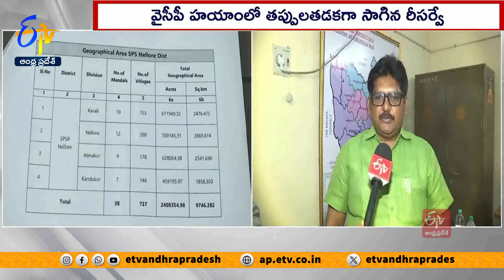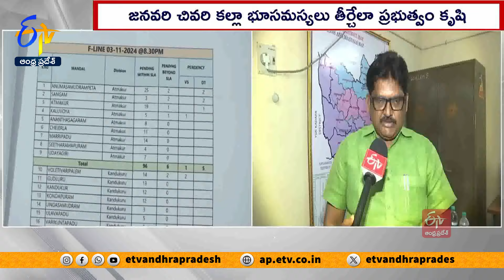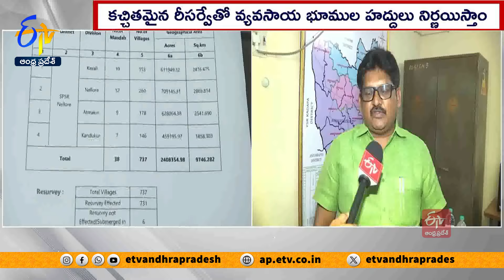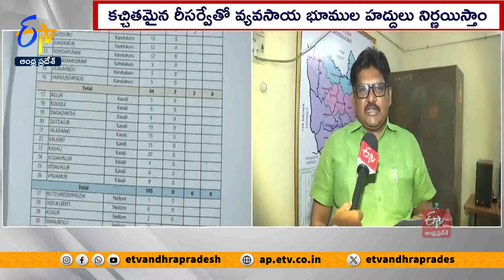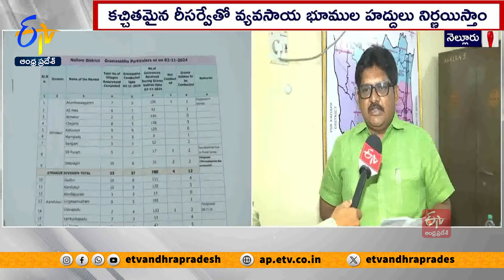వైకాపా హయాంలో తప్పుల తడకగా రీసర్వే! | Interview with Nellore District Survey Officer Nagasekhar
కచ్చితమైన రీసర్వేతో వ్యవసాయ భూముల హద్దులు నిర్ణయించి... వివాదాలు లేకుండా చూడటమే లక్ష్యంగా ప్రభుత్వం చర్యలు చేపట్టింది. వైసీపీ హయాంలో తప్పులతడకగా సాగిన రీసర్వే ఏర్పడిన ఇబ్బందుల పరిష్కారం కోసం కృషి చేస్తోంది. జనవరి నెలాఖరు కల్లా సమస్యలు తీరుస్తామంటున్న నెల్లూరు జిల్లా సర్వే అధికారి నాగశేఖర్ తో. మా ప్రతినిధి రాజారావు ముఖాముఖి.